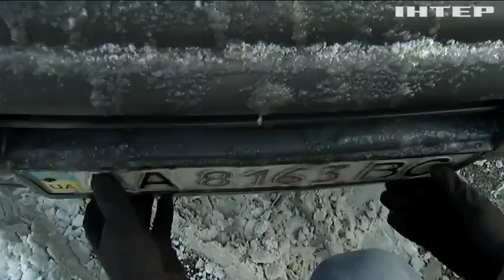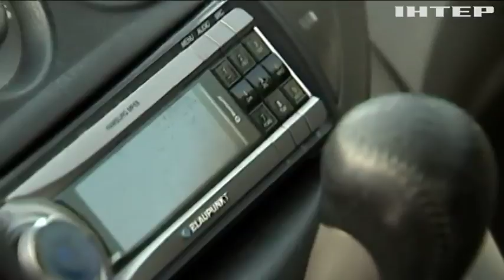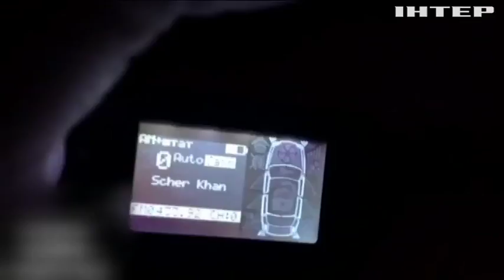Чому в Україні масово викрадають авто?